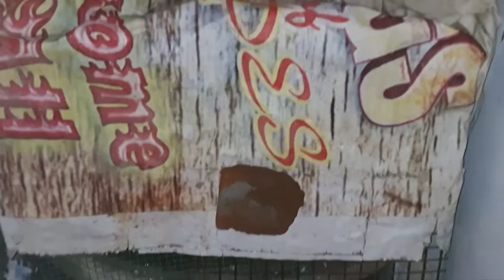Jen Aquatic&Vlogs Fish Tour Tamil. Angel Fish,Molly Fish,Guppies,Kissing Gowrami,Tettra Fish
White Molly
Black Molly
German Guppy Guppies